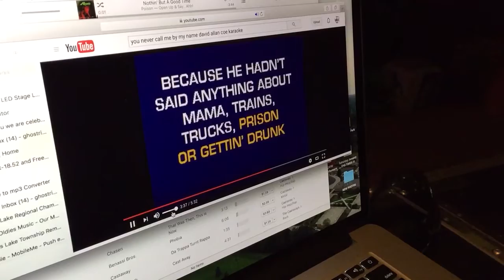Ghostrider DJ Services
09/04/2016 Never Even Call Me By My Name
Justin & Eric